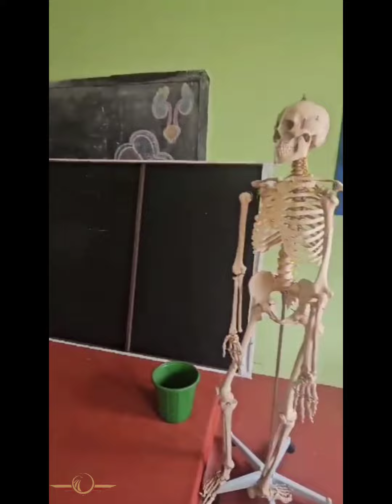SAI INSTITUTE OF NURSING EDUCATION COIMBATORE TAMILNADU FOR ADMISSIONS 📞 , 7204836748